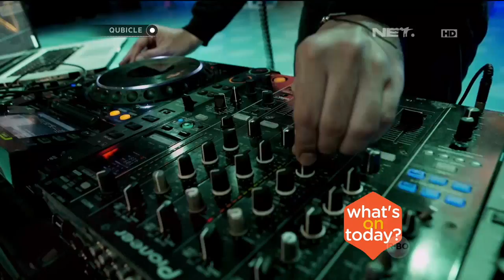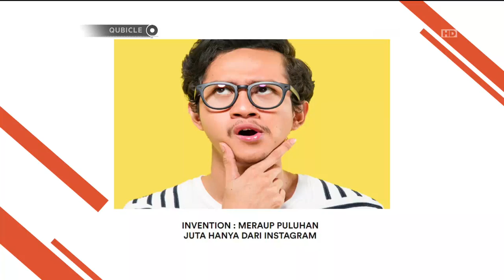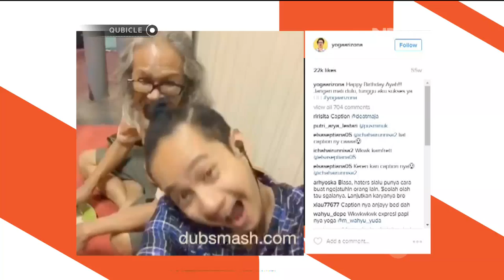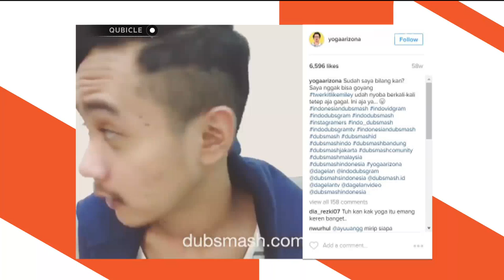Yoga Arizona Kasih Tips Meraup Puluhan Juta dari Media Sosial - Qubicle